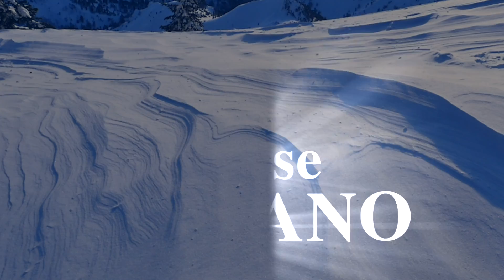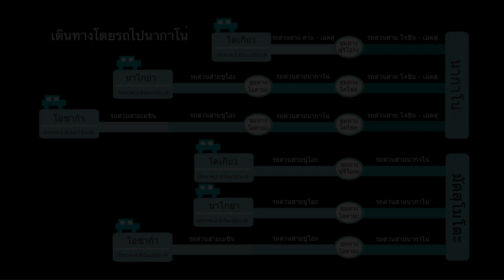NAGANO Fun in the snow ver (タイ)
มาที่นากาโน่สิ คุณจะรู้สึกพอใจอย่างแน่นอน